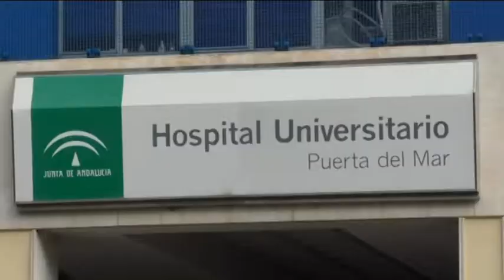CÁDIZ | PP ANA MESTRE Y JUANCHO ORTIZ HOSPITAL PUERTA DEL MAR